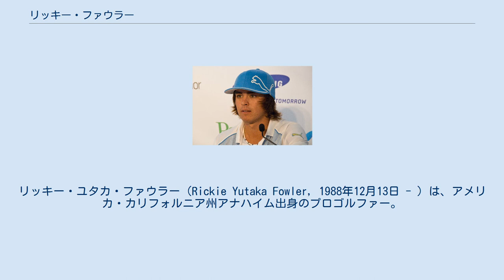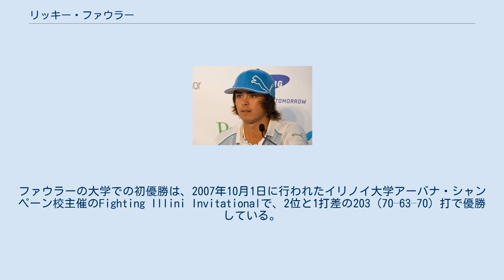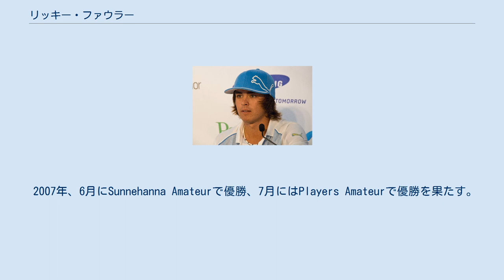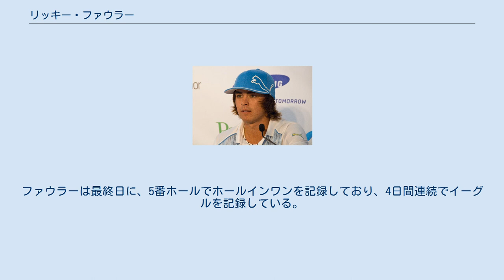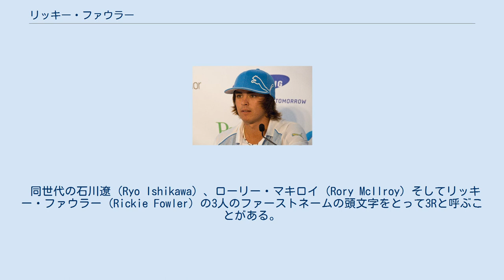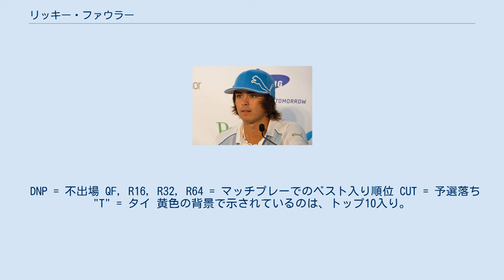リッキー・ファウラー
リッキー・ユタカ・ファウラー（Rickie Yutaka Fowler, 1988年12月13日 - ）は、アメリカ・カリフォルニア州アナハイム出身のプロゴルファー。
アマチュア時代の2007年から2008年にかけて世界アマチュアゴルフランキングで世界ランク1位の座を通算36週保持し、2009年にプロ転向。
2010年にはPGAツアーの新人賞（ルーキー・オブ・ザ・イヤー）を受賞した。
 アメリカ・カリフォルニア州アナハイムにて生まれる。
もともとは、モトクロスのレーサーで、14歳の時にゴルフに転向する。
実際、契約先のプーマのCMでファウラーがオートバイに乗ってカップインさせるCMが公開されている。
ファウラーはドライビングレンジのみでほぼ独学で練習をしていた。
後に、カリフォルニア州マリエータにあるマリエータ・バレー高校に進学する。
高校の最終学年の時に、SWリーグで64-69=133のスコアで優勝する。
高校を卒業後、オクラホマ州立大学に進学する。
ファウラーの大学での初優勝は、2007年10月1日に行われたイリノイ大学アーバナ・シャンペーン校主催のFighting Illini Invitationalで、2位と1打差の203（70–63–70）打で優勝している。
 2005年、夏にウェスタン・ジュニア選手権で優勝を果たし、全米アマチュアゴルフ選手権にも出場した。
全米アマでは、後年に優勝するリッチー・ラムゼイに敗れている。
 2006年、ファウラーは、全米ジュニアアマチュアゴルフ選手権に出場して137打で2日間のストロークプレーを終え、決勝ラウンドに進んだが、マッチプレーの2回戦で敗退している。
 2007年、6月にSunnehanna Amateurで優勝、7月にはPlayers Amateurで優勝を果たす。
ウォーカーカップの代表選手にも選ばれ、アメリカの勝利に貢献する。
 2008年、Sunnehanna Amateurで優勝し、大会2連覇を達成。
全米オープンにも出場し、初日を−1 (70)でラウンドし、7位タイにつける。
ファウラーは予選を通過したが、最後は60位タイまで順位を下げる。
10月には、アイゼンハワートロフィーに出場し、アメリカの2位に貢献、ファウラーは個人優勝を果たしている。
 2009年、2度目のウォーカーカップの代表選手に選ばれ、再びアメリカの勝利に貢献する。
Sunnehanna Amateurでは、3位で終わった。
 ウォーカーカップの後の9月に、ファウラーはプロに転向し、ネイションワイドツアーのアルバートソンズ・ボイジオープンでデビューを果たす。
2009年9月に、タイトリストと道具提供の複数年契約を結んだことを発表した。
同様に、プーマとウェアの契約を複数年結んだ。
その後、ロレックスとも契約を結んだ。
 ファウラーのプロ入り後のPGAツアー初出場は、ジャスティン・ティンバーレイク・シュライナーズホスピタル for チルドレンで、7位タイで終わっている。
次戦である、アリゾナ州スコッツデールにあるグレイホークゴルフクラブで行われたフライズ・ドットコム・オープンにも出場しており、この時はプレーオフの末敗れ、2位タイに終わった。
ファウラーは最終日に、5番ホールでホールインワンを記録しており、4日間連続でイーグルを記録している。
 2009年12月に、クオリファイイング・スクールを受け、15位タイで通過し、2010年のPGAツアーのシード権を獲得した。
 2010年、2月に行われたウェストマネジメント フェニックスオープンで2位で終わる。
6月には、メモリアル・トーナメントで最終日首位でスタートするが、スコアを伸ばせず、2位に終わった。
しかし、これがきっかけで世界ゴルフランキングで50位以内にランクインする。
9月には、ライダーカップのアメリカ代表にキャプテン推薦でメンバー入りする。
21歳9か月でメンバー入りしたファウラーは、アメリカ代表としては最年少で選ばれた。
なお、ヨーロッパ代表では、1999年にセルヒオ・ガルシアが19歳で代表に選ばれており、ライダーカップの中で最年少で選ばれた代表となっている。
しかし、ファウラーは第2セッションのフォーサム競技でルール違反を犯してしまった。
1ダウンを喫した後...